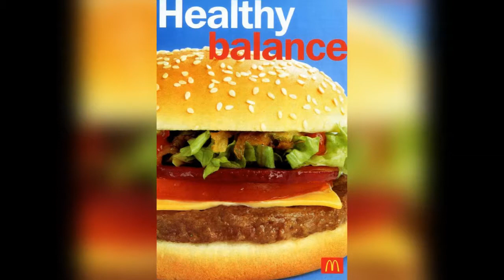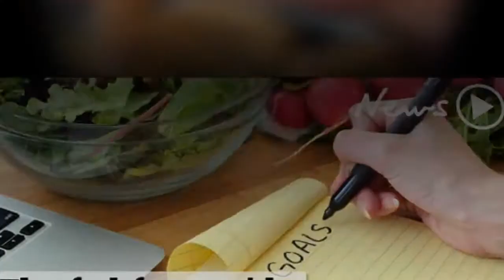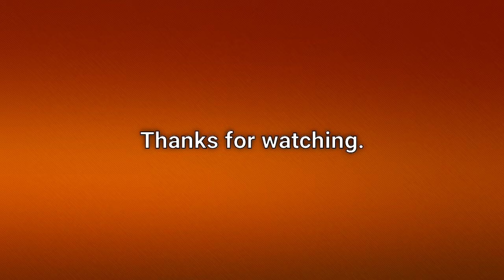Can you guess which fast food company in Australia gets the worst health score?